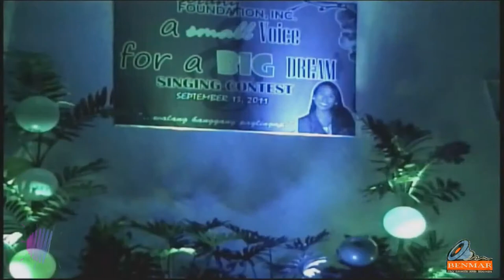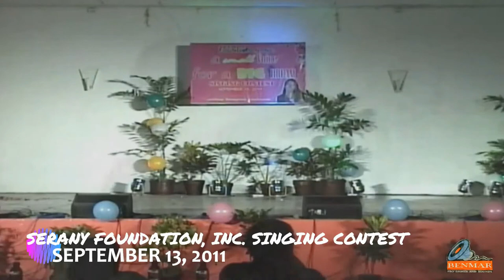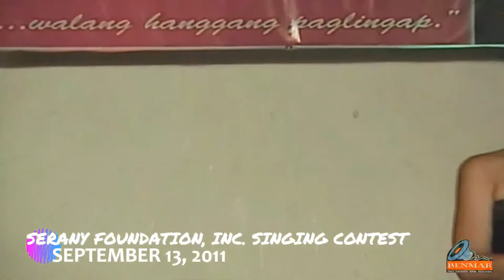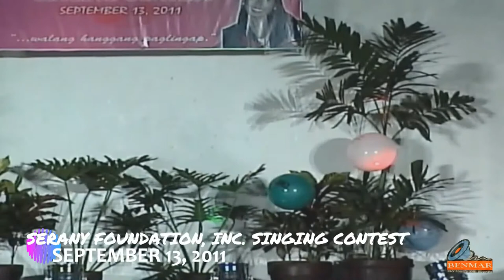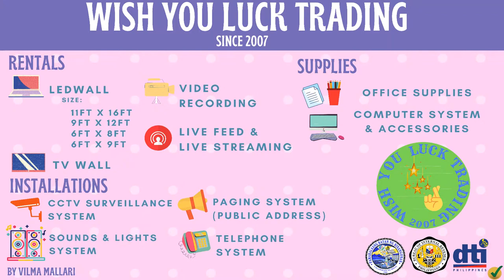SERANY FOUNDATION, INC. EVENTS PART 1 (BENMAR AUDIO & VIDEO COVERAGES)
RENTALS/SERVICES WE OFFER:
LEDWALL (11X6, 9X12, 9X13, 6X8, 6X9 FEET)
TV WALL (55-INCH)
LIVE FEED
LIVE PROGRAM VIDEO RECORDING
FULL BAND SET-UP

INSTALLATIONS WE OFFER:
CCTV SURVEILLANCE SYSTEM
PAGING SYSTEM
TELEPHONE SYSTEM
SOUNDS SYSTEM
STAGE LIGHTS

PRODUCTS WE OFFER:
OFFICE SUPPLIES
SCHOOL SUPPLIES
COMPUTER SET & ACCESSORIES
SOUNDS
STAGE LIGHTS